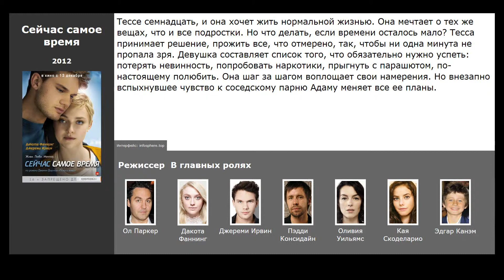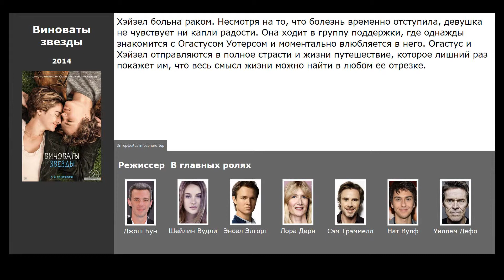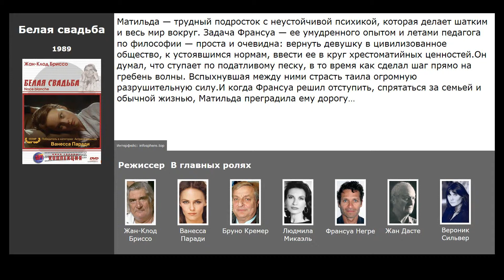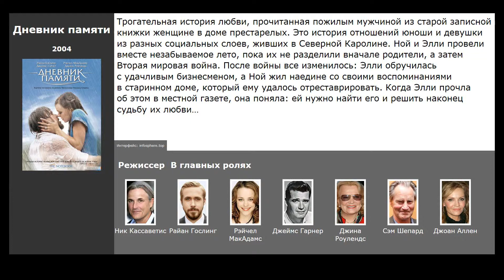8 лучших фильмов, похожих на Анатомия любви (2014)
Список фильмов, которые по мнению зрителей похожи на Анатомия любви (2014):

00:09 Лучшее во мне (2014) / жанр: драма, мелодрама / в главных ролях: Мишель Монахэн, Джеймс Марсден, Люк Брейси
00:31 Спеши любить (2002) / жанр: драма, мелодрама / в главных ролях: Шейн Уэст, Мэнди Мур, Питер Койот
01:10 Сейчас самое время (2012) / жанр: драма, мелодрама / в главных ролях: Дакота Фаннинг, Джереми Ирвин, Пэдди Консидайн
01:44 Три метра над уровнем неба (2010) / жанр: драма, мелодрама / в главных ролях: Марио Касас, Мария Вальверде, Альваро Сервантес
02:15 Виноваты звезды (2014) / жанр: драма, мелодрама / в главных ролях: Шейлин Вудли, Энсел Элгорт, Лора Дерн
02:46 Безумная и прекрасная (2001) / жанр: драма, мелодрама / в главных ролях: Кирстен Данст, Джей Эрнандес, Брюс Дэвисон
03:30 Белая свадьба (1989) / жанр: драма, мелодрама / в главных ролях: Ванесса Паради, Бруно Кремер, Людмила Микаэль
04:12 Дневник памяти (2004) / жанр: драма, мелодрама / в главных ролях: Райан Гослинг, Рэйчел МакАдамс, Джеймс Гарнер